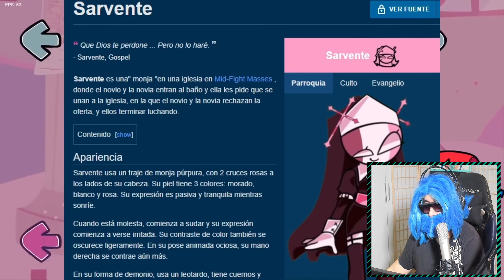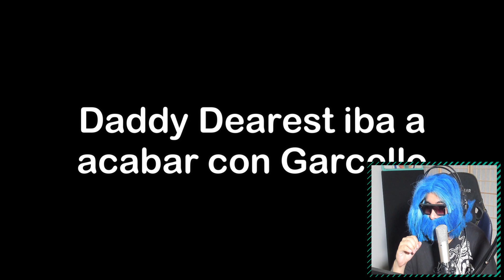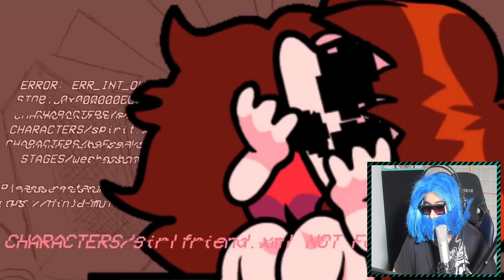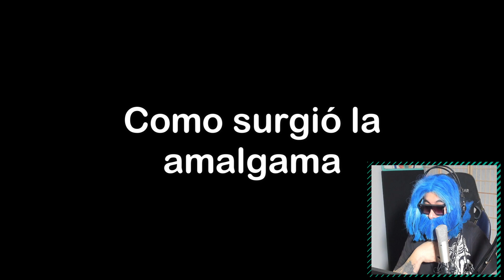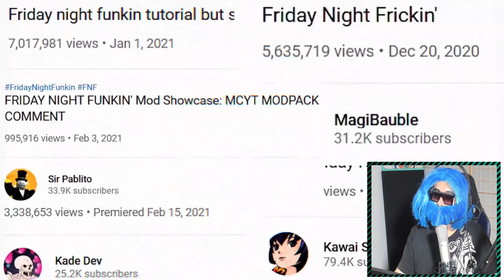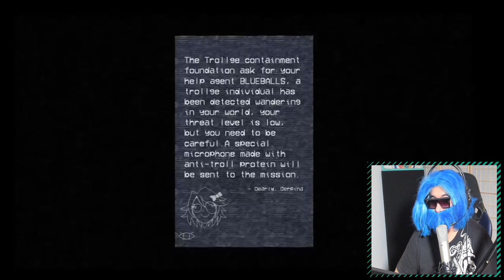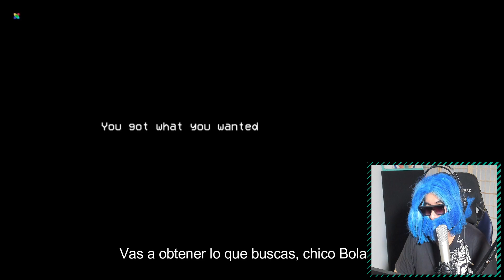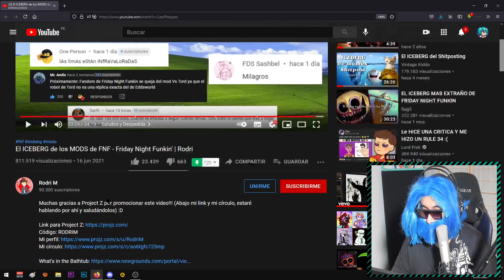Reaccionando al ICEBERG de los MODS de Friday Night Funkin